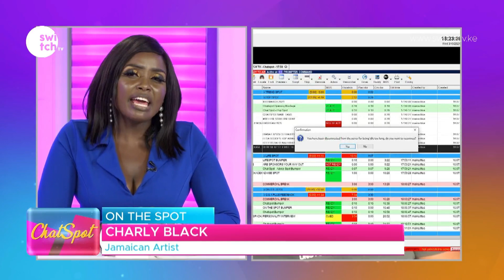We finally have Jamaican artist, Charly black on the spot - How I've survived in the industry